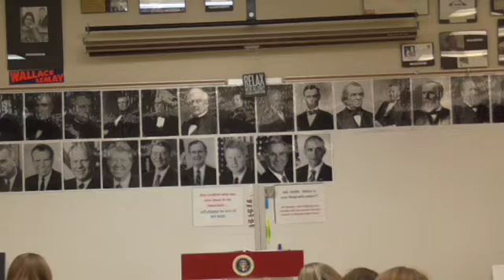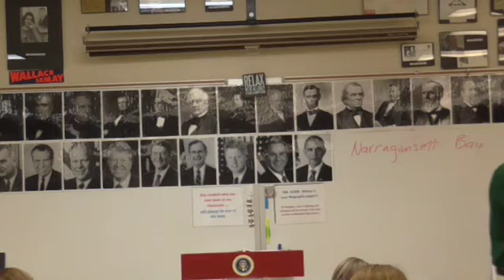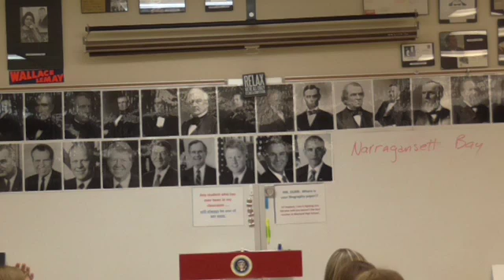01 MTI 11